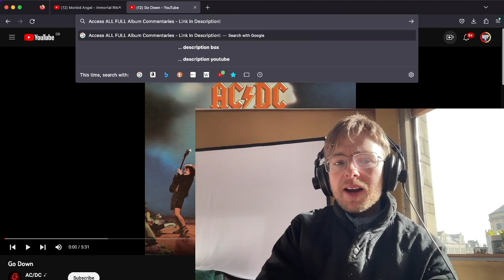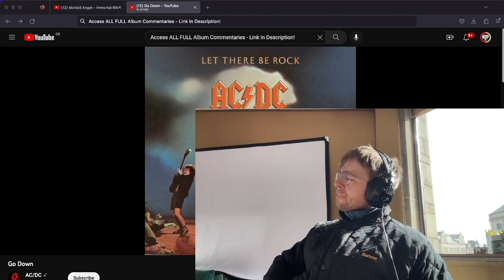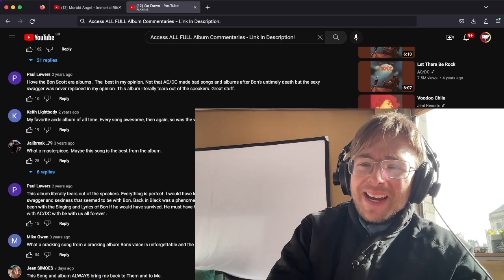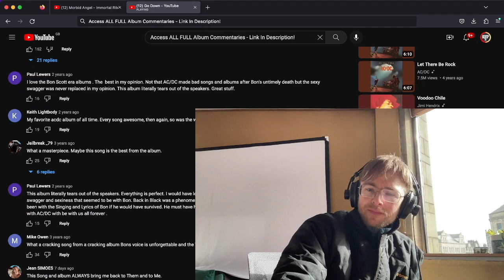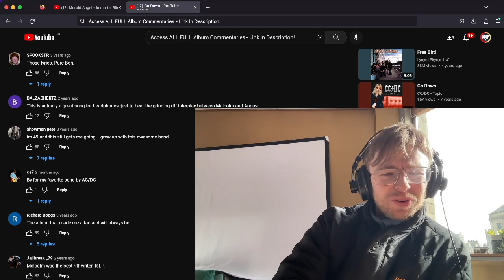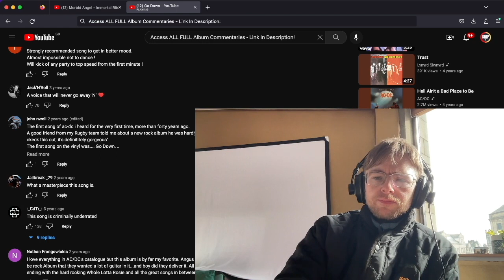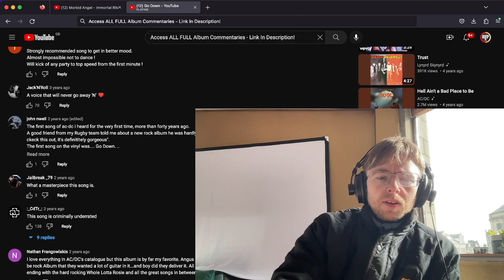ACDC - Go Down First Time Listen & Reaction